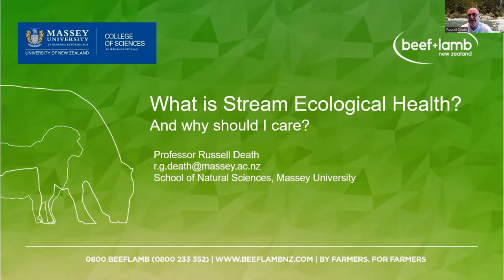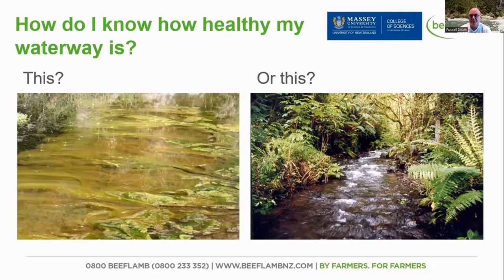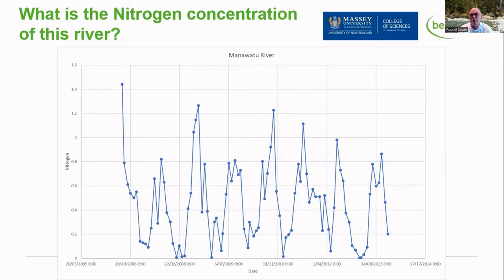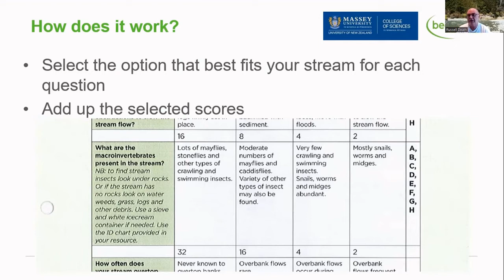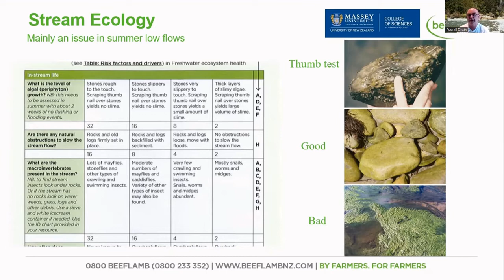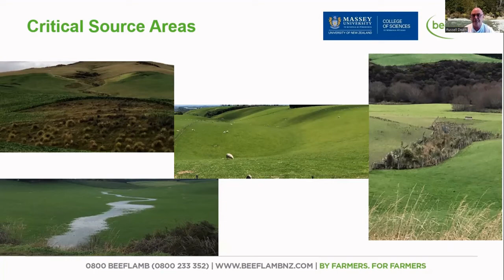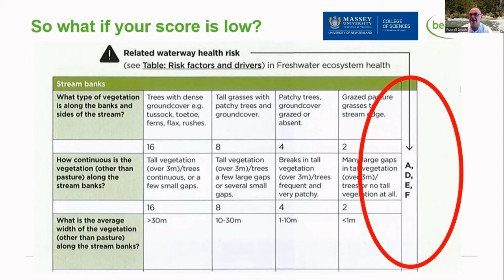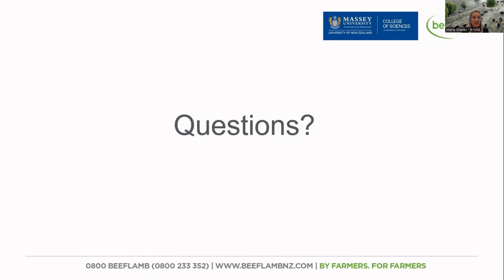What Is Stream Ecological Health, with Professor Russell Death - Recorded 4th October 2022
In this recording Professor Russell Death of Massey University takes us through the Stream Health Check.  This is a simple tool designed to help farmers and others assess the ecological health of their streams.  Professor Death discusses why stream health is important,   how to use the tool and assess your results and some of the resources available to help you on the next steps to managing and improving your waterway health.

Further information and the Stream Health Check template is available

TIMESTAMP
0:00 Introduction
4:27 Main pollutants in NZ waterways
6:28 How do I know how healthy my waterway is?
7:22 What is ecosystem health?
9:19 Components of stream health
10:17 What effects stream health
11:17 Laboratory testing of waterways
14:50  Types of waterways
17:03 What makes a good monitoring programme?
20:04 The Stream Health Check
20:43 How to use the Stream Health Check
22:00 What do I need to complete the Stream Health Check?
23:50 Assessing stream banks and vegetation
26:12 Assessing algal growth
27:45 Assessing macroinvertebrates
29:39 Assessing fine sediment
30:50 Naturally soft sediment streams
32:45 Critical Source Areas
35:15 What does the score mean
41:56 What to do if your score is low
45:10 Further Information
45:50 Summary